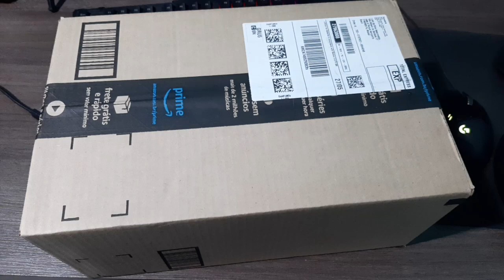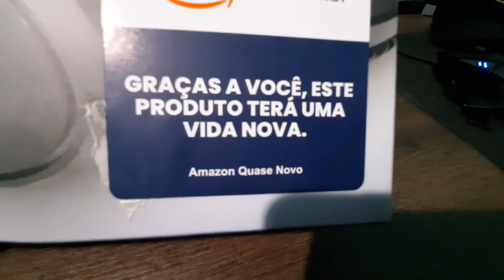FONE BLUETOOTH BOM E BARATO - PHILIPS HEADPHONES 5000 SERIES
Neste vídeo faço o unboxing do FONE da AMAZON USADO. O PHILIPS HEADPHONES 5000 SERIES, que veio FALTANDO O CABO.

philips headphones 5000 series, philips headphones 5000 series taa5205, philips headphones 5000 series tat5505, philips headphones 5000 series verbinden, philips wireless headphones 5000 series. fone bluetooth philips, fone bluetooth descarrega rapido, fone bluetooth custo beneficio 2023, fone bluetooth conecta mas não sai som, fone bluetooth bom e barato, fone bluetooth